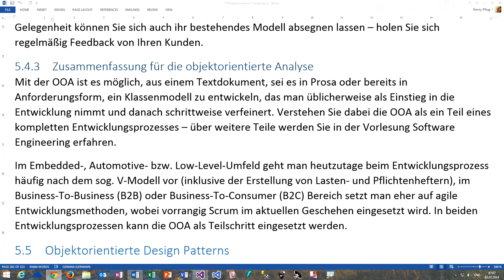165 Zusammenfassung für OOA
In diesem Video fassen wir die Punkte der OOA zusammen und erklären, in welchen Kontexten sie eingesetzt wird.